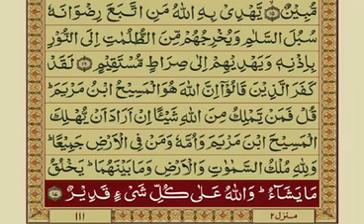Tilawat Sorat Al-Maida Ayat #13-17 n Dua in Description.Must participateجزاکم اللہ خیراکثیرا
Video from Mrs Fahad

*🤲 یارب ھمیں حسن اخلاق سے آراستہ کر*

*🌼سُبْحَانَ اللّٰهِ عَدَدَ مَا خَلَقَ فِي السَّمَاءِ وَسُبْحَانَ اللّٰهِ عَدَدَ مَا خَلَقَ فِي الأَرْضِ وَسُبْحَانَ اللّٰهِ عَدَدَ مَا بَيْنَ ذٰلِكَ وَسُبْحَانَ اللّٰهِ عَدَدَ مَا هُوَ خَالِقٌ وَاللّٰهُ أَكْبَرُ مِثْلُ ذٰلِكَ وَالْحَمْدُ لِلّٰهِ مِثْلُ ذٰلِكَ وَلا إِلٰهَ إِلا اللّٰهُ مِثْلُ ذٰلِكَ وَلا حَوْلَ وَلا قُوَّةَ إِلا بِاللّٰهِ🌼*

*🍃اَللّٰهُمَّ صَلِّ عَلٓى مُحَمَّدٍ وَّعَلٓى آلِ مُحَمَّدٍ كَمَا صَلَّيتَ  عَلٓی إِبرَاهِيمَ وَعَلٓى آلِ إِبرَاهِيمَ إِنَّكَ حَمِيدٌ مَّجِيدٌ🍃*

*🕋🤲اَللّٰهُمَّ إِنَّا نَسْتَعِيْنُکَ وَنَسْتَغْفِرُکَ ، وَنُؤْمِنُ بِکَ وَنَتَوَکَلُّ عَلَيْکَ، وَنُثْنِيْ عَلَيْکَ الْخَيْرَ، وَنَشْکُرُکَ وَلَا نَکْفُرُکَ، وَنَخْلَعُ وَنَتْرُکُ مَنْ يَفْجُرُکَ، اَللّٰهُمَّ اِيَاکَ نَعْبُدُ وَلَکَ نُصَلِّيْ وَنَسْجُدُ وَاِلَيْکَ نَسْعٰی وَنَحفِدُ ، وَنَرجُوْا رَحمَتَکَ ، وَنَخْشٰی عَذَابَکَ اِنَّ عَذَابَکَ بِالْکُفَّارِ مُلْحِقٌّ*

*🤲اے ﷲ! ہم تجھ سے مدد مانگتے ہیں اور تجھ سے بخشش چاہتے ہیں، تجھ پر ایمان لاتے ہیں اور تجھ پر بھروسہ کرتے ہیں ، ہم تیری اچھی تعریف کرتے ہیں، تیرا شکر ادا کرتے ہیں اور تیری ناشکری نہیں کرتے، اور جو تیری نافرمانی کرے اُس سے مکمل طور پر علیحدگی اختیار کرتے ہیں اے ﷲ! ہم تیری ہی عبادت کرتے ہیں اور تیرے لیے ہی نماز پڑھتے ، تجھے ہی سجدہ کرتے ہیں تیری ہی طرف دوڑتے اور حاضری دیتے ہیں ، ہم تیری رحمت کے امید وار ہیں اور تیرے عذاب سے ڈرتے ہیں بے شک تیرا عذاب کافروں کو ہی پہنچنے والا ہے*

*🤲 یا بدیع السمٰوات والارض*
تو نے ہی آسمان و زمین کو بغیر سابقہ نمونے کے پیدا کیا ہے ، تُو ہی تمام تر مخلوقات کا پیدا کرنے والا ہے
تیری کبریائی کا کوئی ثانی نہیں
مالک ہے اختیار کُل کا ہم تجھ سے ہی مانگتے ہیں اللہ ہماری جائز مرادیں پوری فرمادے
تیرے تو  *کلمہ کن* کہنے کی دیر ہے کہ ہمارے سارے کام بن جائیں گے اے ہمارے پیارے رب
جو بھی جس پریشانی میں مبتلا ہے اسکی پریشانیاں دور کردے
یارب جو بھی کسی تکلیف دہ صورتحال سے گزر رہاہے اللہ اسکی تکلیفیں دور کردے

*🤲 یا حنان یا منان*
ہمیں ہمارے طریقے عبادت سکھا
اور ہماری زندگیوں میں اب تک تیری بندگی میں جتنی بھی غلطیاں ، کوتاہیاں ہوئی ہیں انہیں معاف کردے

*🤲اے ہمارے پروردگار*
 ہمیں اپنافرمانبردار بنالے اور ہماری اولاد میں سے بھی ایک جماعت کو اپنا اطاعت گزار رکھ اور ہمیں اپنی عبادتیں سکھا اور ہماری توبہ قبول فرما تُو,توبہ قبول کرنے والا اور رحم و کرم کرنے والا ہے

*🤲اللهُمَّ اغْفِرْ لِي وَلِوَالِدَيَّ  وَلِلمُؤمِنِينَ وَالمُؤمِنَات وَالمُسلِمِينَ وَالمُسلِمَات اَلأَحيَاءِ مِنهُم وَالأَموَات رَبَّنَا تَقَبَّل مِنَّا إِنَّكَ أَنتَ  السَّمِيعُ العَلِيم وَتُب عَلَينَا إِنَّكَ أَنتَ التَّوَّابُ الرَّحِيم اَللّٰهُمَّ تَوَفَّنَا مُسْلِمِينَ وَاَلحِقنَابِالصَّالِحِين*

*آمین‎ یَا رَبَّ العَالَمِین*

*🍃اَللّٰهُمَّ بَارِك عَلٓى مُحَمَّدٍ وَّعَلٓى آلِ مُحَمَّدٍ كَمَا بَارَكتَ عَلٓى إِبرَاهِيمَ وَعَلٓى آلِ إِبرَاهِيمَ إِنَّكَ حَمِيدٌ مَّجِيد🍃*
*السلام عليكم ورحمة اللّٰه وبركاته*
*🖊️_نصیحت*
اپنی اولادوں کو انکے حق سے محروم نہ کریں
کیونکہ !!
ناانصافیوں کی اللہ کے یہاں پوچھ ہوگی یاد رکھیے !.
اللّٰہ تعالیٰ ہم سب کا حامی و ناصر ہو آمین